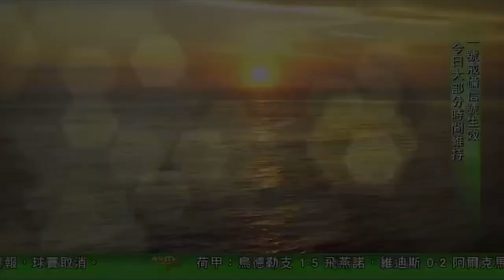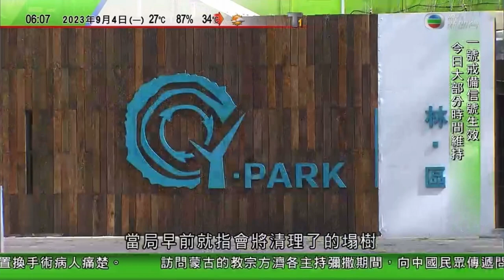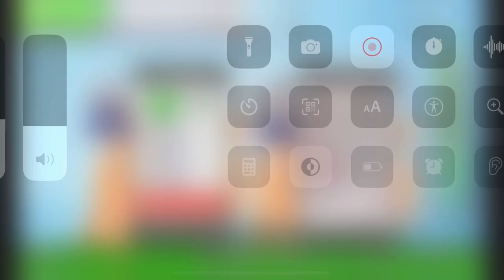香港天文台凌晨四時四十分發出一號戒備信號 + 強颱風「海葵」嚴重影響台灣的風暴消息（6:00 4/Sept/2023）